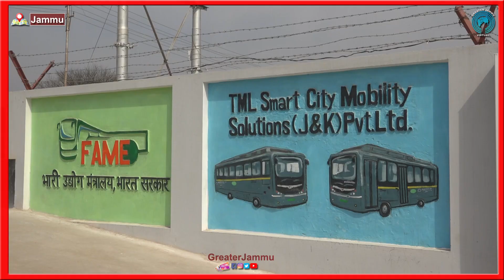E-bus par GST applicable hota, Isi wajah se e-buses ka fair zayada hai | Greater Jammu